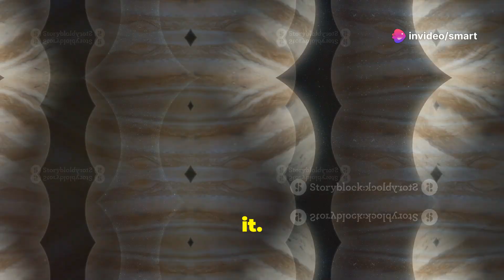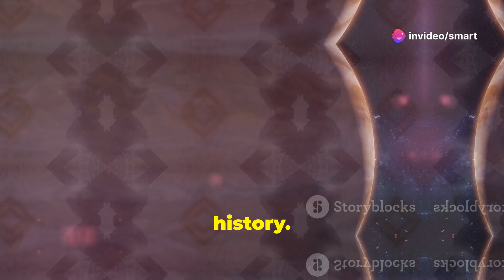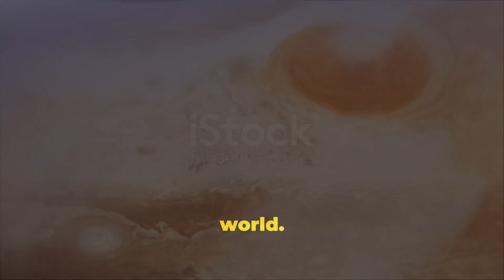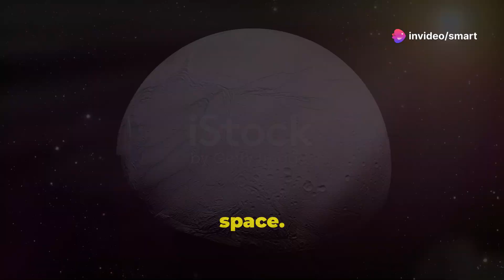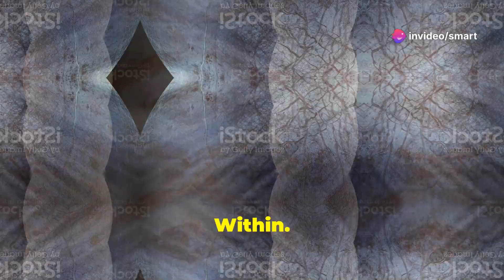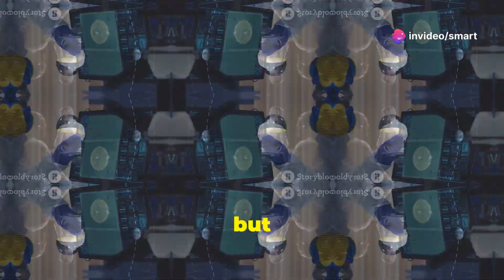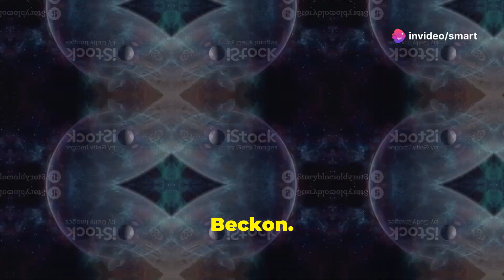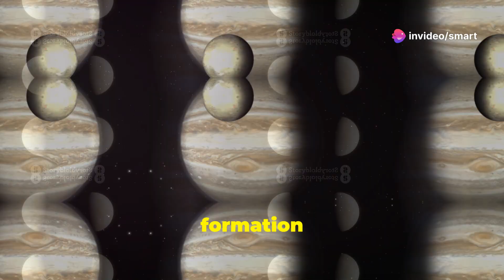Mind-Blowing Facts About Jupiter's Moon Erinome!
Dive into the fascinating world of Jupiter and its intriguing moon, Erinome! This video explores Jupiter as a dominant gas giant and delves into the significance of Erinome in unraveling the mysteries of our solar system's early days. Discovered in 2001, Erinome showcases the advancements in modern telescopes and contributes to our ongoing exploration of space. Learn about Erinome's retrograde orbit, its potential as a captured asteroid, and the exciting possibility of a hidden subsurface ocean. Join us as we uncover the secrets of Erinome and the Carme group, offering valuable insights into planetary formation and the hunt for extraterrestrial life.

OUTLINE:

00:00:00 Jupiter's Cosmic Dance
00:02:29 A Tiny Dancer Revealed
00:03:06 Unmasking Erinome
00:03:40 Erinome's Orbit
00:04:17 Erinome's Surface
00:04:55 A Hidden Ocean? The Mystery Within
00:05:30 The Carme Group
00:07:04 Echoes of the Early Solar System
00:07:38 A Window into Planetary Formation
00:08:15 Could Erinome Hold Clues?
00:08:52 Erinome's Secrets Beckon